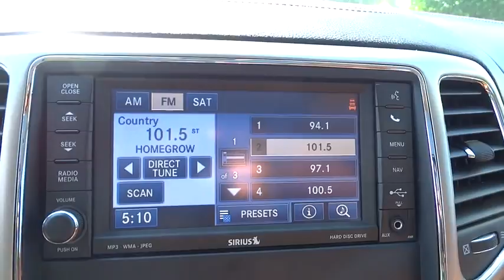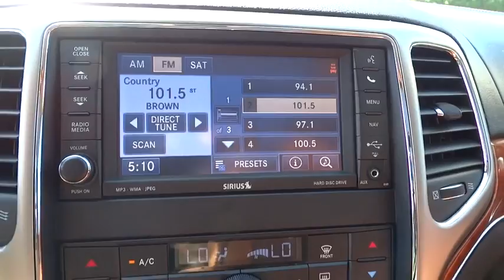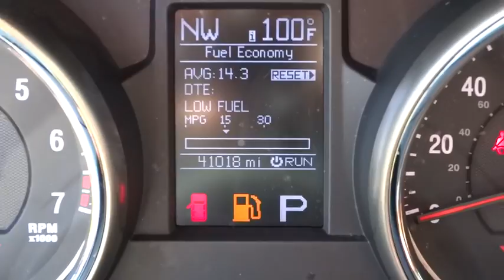2013 Jeep Grand Cherokee Atlanta, Duluth, Buford, Roswell, Marietta, GA 609908WP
2013 Jeep Grand Cherokee

Cherokee Chrysler
200 Liberty BLVD